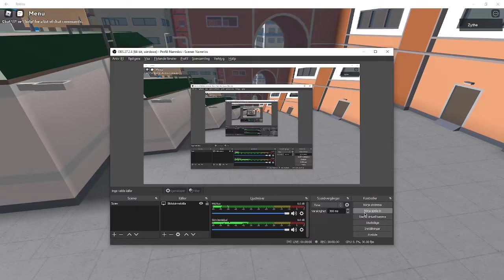What the boat do | Cook Burgers, Roblox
This is what the boat in cook burgers gives you